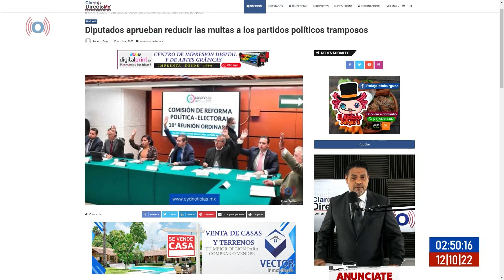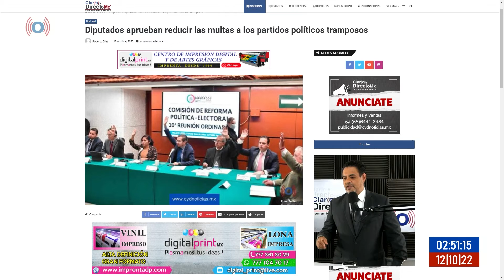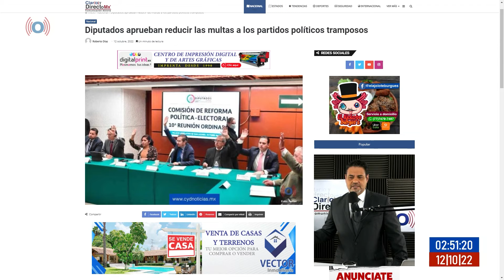Partidos politicos tendran menos multas por hacer trampa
【 Rᴇᴅᴇs Sᴏᴄɪᴀʟᴇs 】